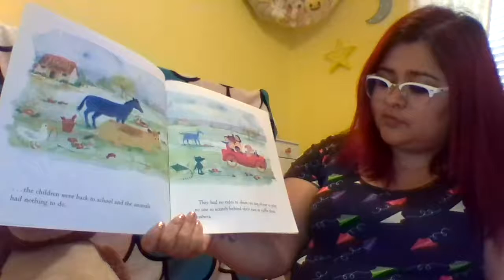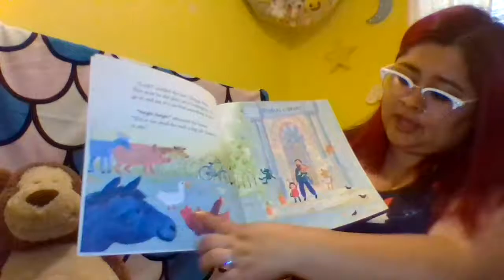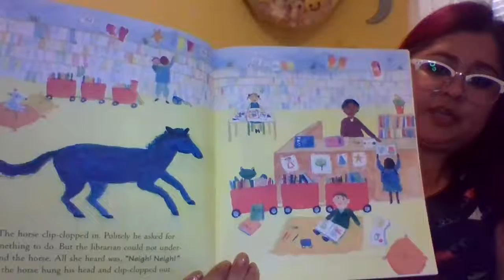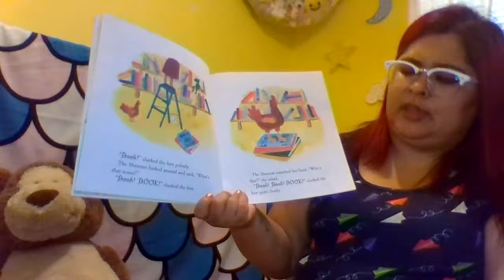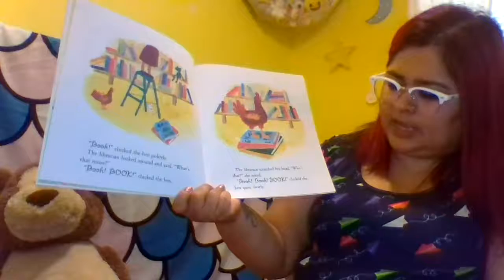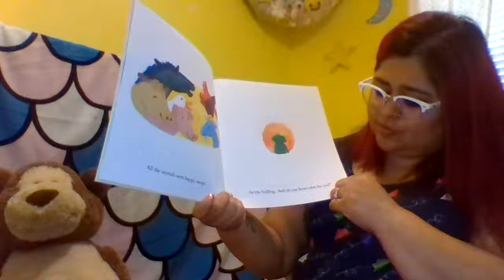Books, Books, Books